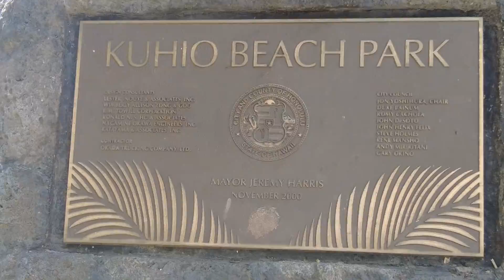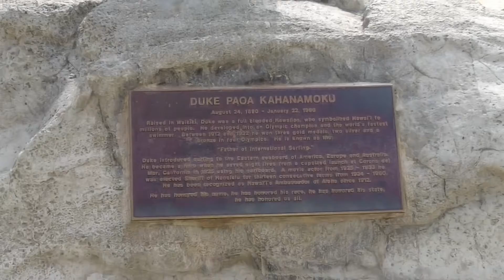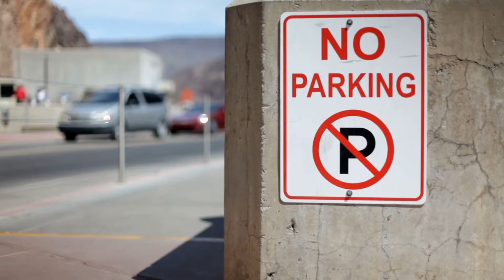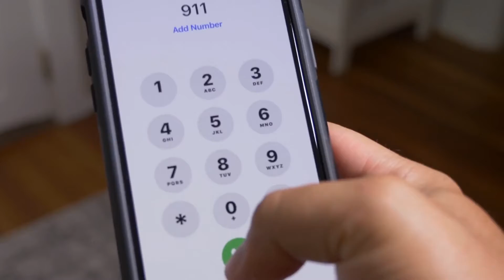Waikiki Beach & Kuhio Beach Park and Our Crazy Final Day in Oahu Hawaii with The Georgia Pinchis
These videos are not easy to put together, and we appreciate all the likes and comments. we try to answer all comments that we understand. If you have any suggestions, let us know. We are always looking for ways to improve our videos. We hope you enjoy. As always we use licensed music, and clips from Storyblocks through Lumafusion. Although are videos can be shared and used some of the content is copyrighted, and the copywrite is not transferable, so use at your own risk.
  The video was filmed using;

GoPro Hero 9 Black
Media Mod for Go Pro Hero Black
DJI Pocket 2
DJI Mini 2
GoPro Max 360
Suptig Tripod Mount Adapter for GoPro
Lexar Professional 633X128GB Memory Card
GoPro extra battery with charger
Smatree telescoping selfi stick
Sony ZV-1 camera
Sony Vlogging Bluetooth Tripod
Sony A6600
Sony 16-50mm f/3.5-5.6 OSS emount lens